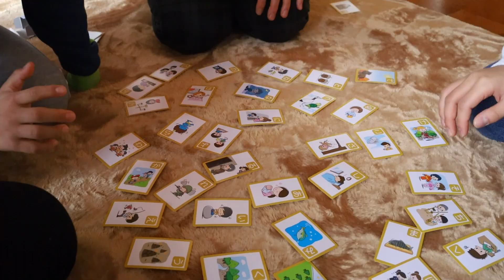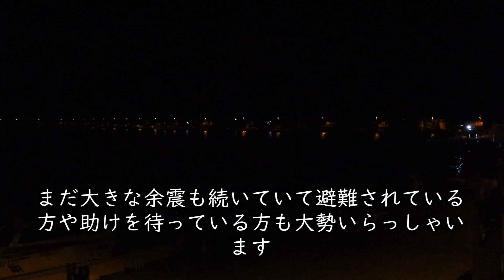新年あけましておめでとうございます【2024年】｜Coris cooking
今年もこりすクッキングをどうぞよろしくお願いします☆

「コリスのお菓子作りブログ」では様々なレシピを一覧検索できます☆

【SNS】
ブログ→コリスのお菓子作りブログ

栗の渋皮煮の作り方・レシピ【渋皮を割れるのを防いで綺麗に煮るコツ】 How to make kuri no sibukawani｜Coris cooking

栗のペーストの作り方・レシピ【和栗ペースト】自家製マロンペースト Chestnut Paste Recipes｜Coris cooking

マロンパイの作り方・本格プロレシピ【栗を1粒贅沢レシピ】  Marron pie｜Coris cooking

栗の甘露煮の作り方・レシピ【割れるのを防いで綺麗に煮るコツ】 Canded of Chestnut Recipes｜Coris cooking